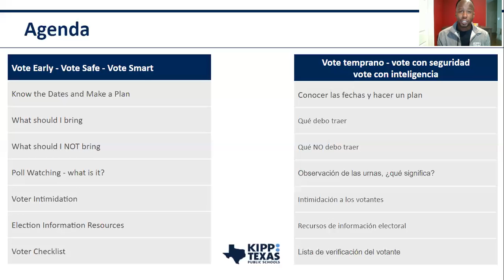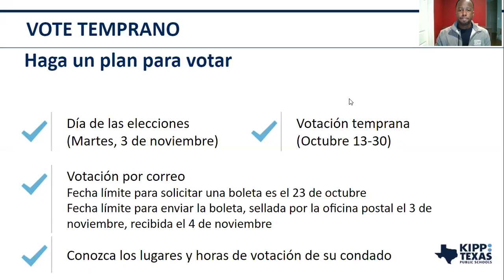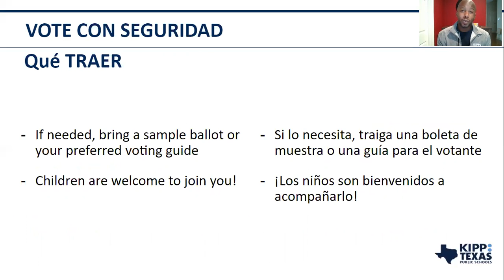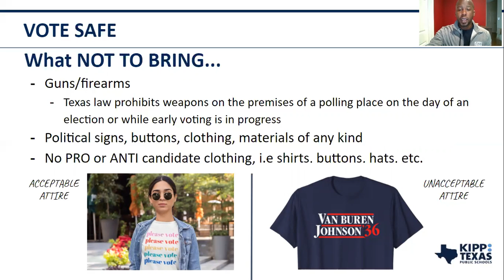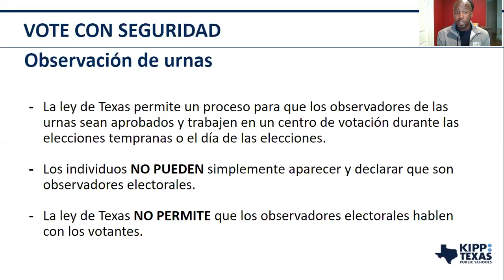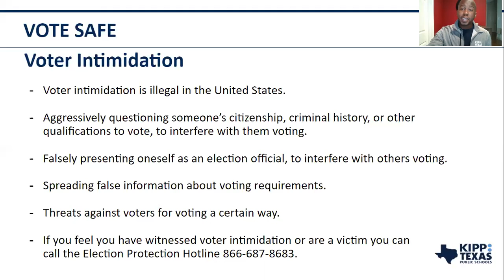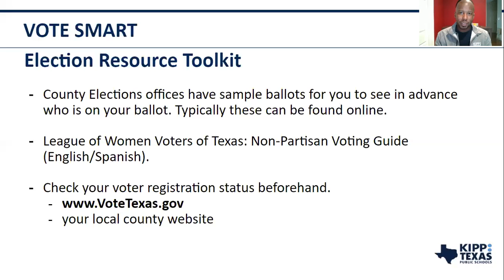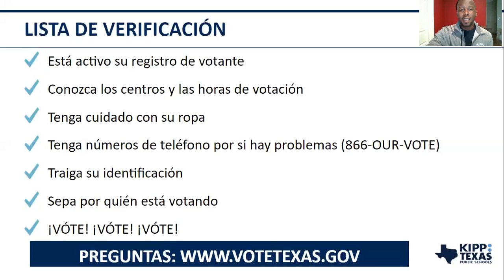Voter Workshop | Curso de votacion | KIPP Texas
Brandon J. Vance from the KIPP Texas Advocacy team will walk you through important items to note for getting out to vote!
¡Brandon J. Vance del equipo de Abogacía de KIPP Texas lo guiarán a través de los puntos importantes que debe tener en cuenta para salir a votar!